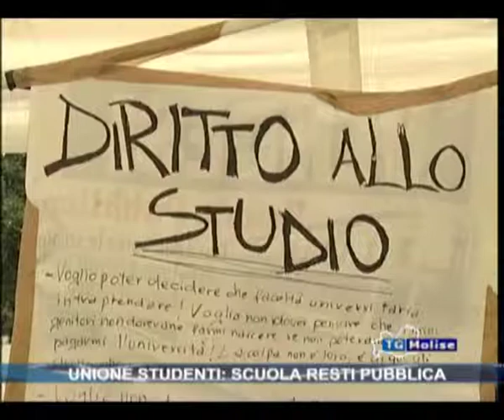Unione studenti: scuola resti pubblica